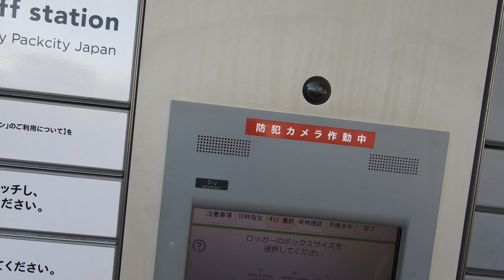GoPRO導入・テスト動画・No.1・08/APR/2022・TA02ジャイロキャノピー・2スト・2サイクル